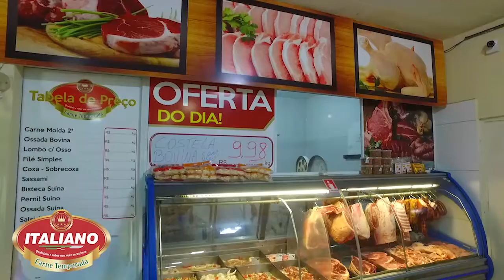Giro Semanal - 07/12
- Dupla é presa após tentativa de assalto, em Blumenau;

- Acidente entre caminhão e caminhonete é registrado na Serra;

- Reunião debate consequências da criação de Central Regional de Polícia Civil;

- Pomerode recebe prêmio em excelência em Turismo;

- Os destaques do esporte, com Bob Gonçalves;

Previsão do tempo e outras notícias, no seu Giro Semanal.